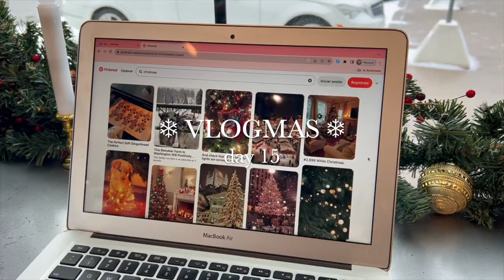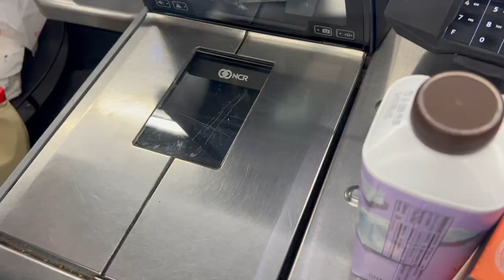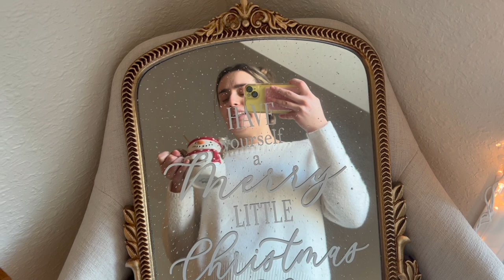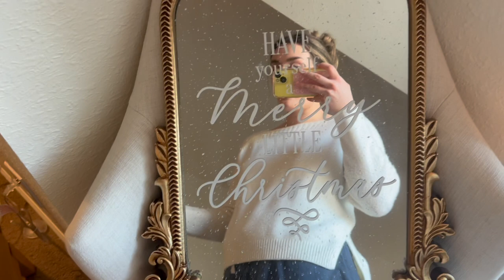VLOGMAS DAY 15: grocery run, productive day, long walk with my golden retriever, fav at-home coffee🧸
Phillipians 4:8 “Finally, brothers and sisters, whatever is true, whatever is noble, whatever is right, whatever is pure, whatever is lovely, whatever is admirable—if anything is excellent or praiseworthy—think about such things.”